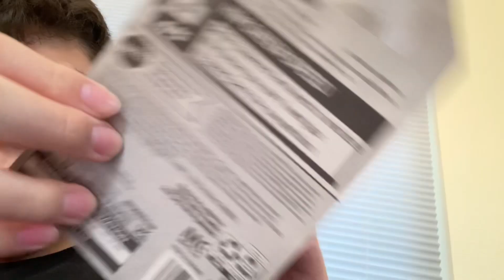Unboxing So many HotWheels from Ralph’s (DO NOT TURN OFF COMMENTS!)